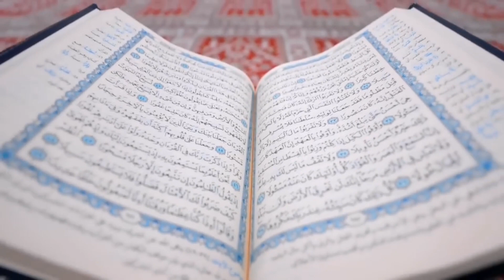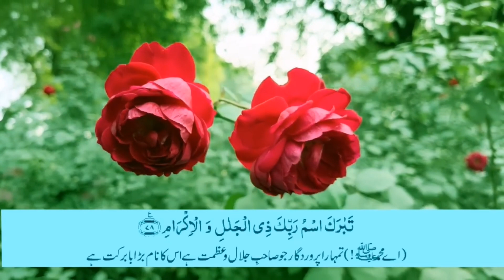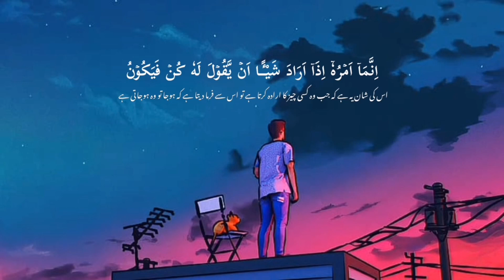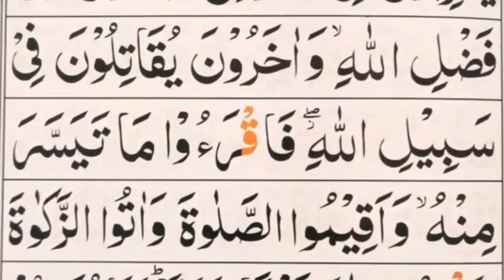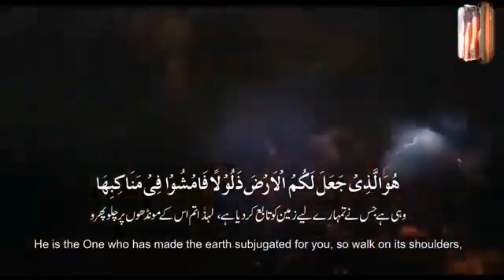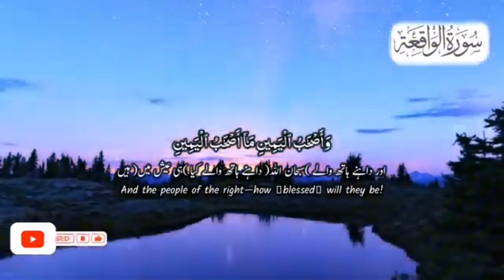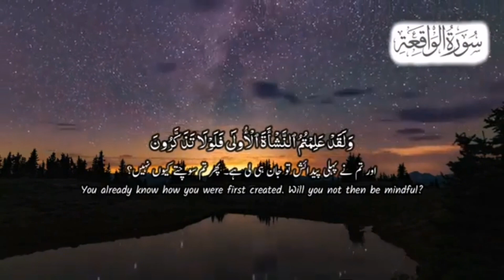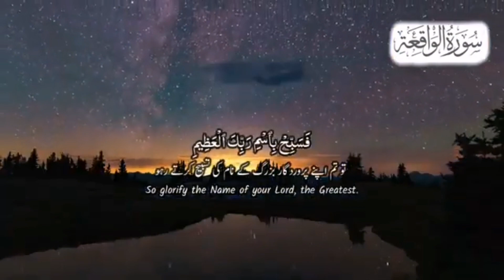Surah Yasin Full Surat Yaseen With Surah Rahman Surah Al Mulk Surah Waqiah Surah Al Muzammil سورہ یس